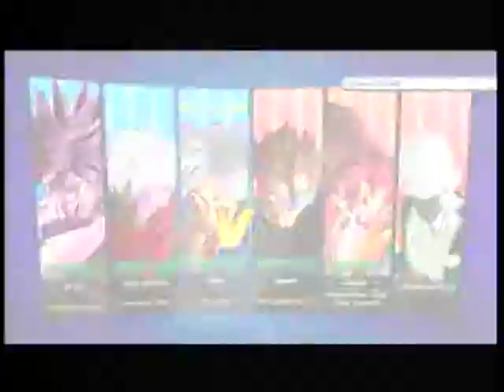Dragonball Xenoverse 3v3 Team Player Match #7 & 8